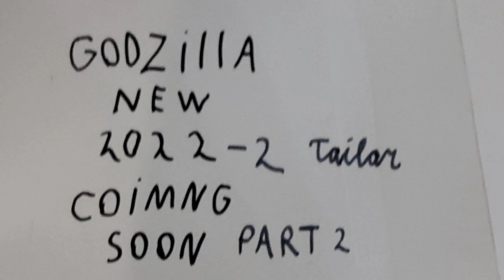gigan running trailer 2